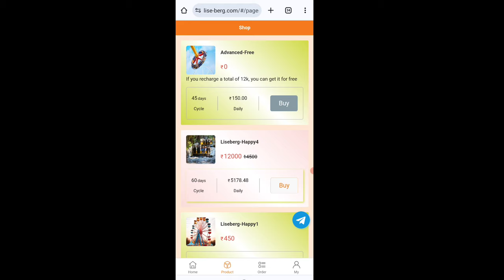🤑Today New Campaign Loot Offer ₹18+₹28 Instant Paytm Cash || Earning Trick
1 miss call 10 paytm cash